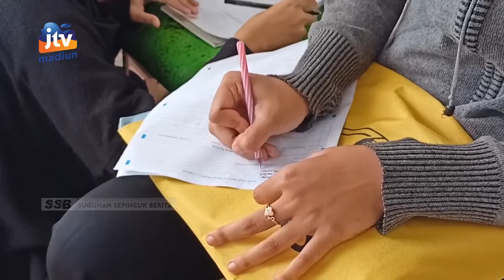KOTA MADIUN - Ratusan Pencari Kerja Padati DISNAKERKUKM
Ratusan pelamar memadati kantor dinas tenaga kerja, koperasi, usaha kecil dan menengah kota madiun rabu siang. Mereka antre untuk melamar pekerjaan di salah satu jaringan minimarket untuk penempatan area karesidenan madiun. Pelamar tidak hanya warga kota madiun tetapi juga dari luar kota.